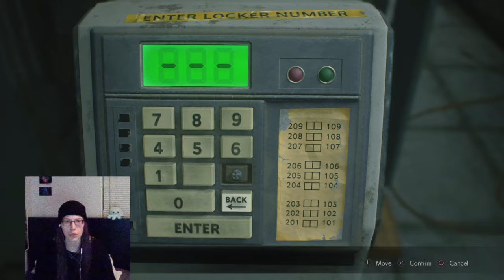#1 & 2 We meet a little girl in Claire's campaign, then lose her in Resident Evil 2!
The player controls Leon S. Kennedy and Claire Redfield, who must escape Raccoon City after its citizens are transformed into zombies by a biological weapon two months after the events of the original Resident Evil. This is stream 1 & 2!